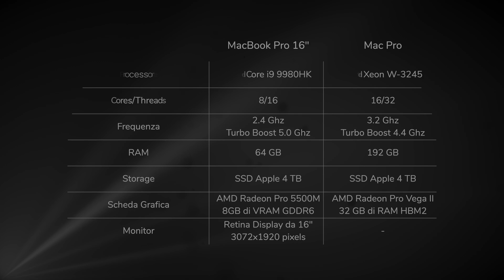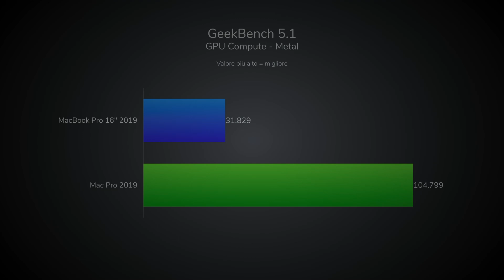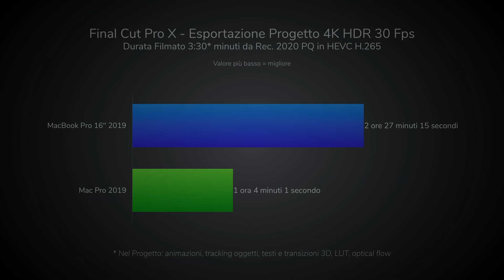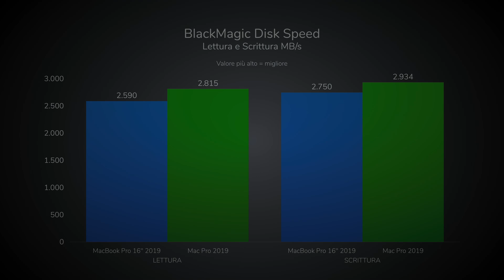MacBook Pro 16" VS Mac Pro - Benchmark - Sfida tra i due Pro di Apple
Nel mio ultimo video ho messo a confronto a suon di Benchmark il MacBook Pro da 16 pollici 2019 e il Mac Pro 2019. Scopri le configurazioni testate direttamente nel video e guarda come se la cavano gli ultimi due "Pro" di casa Apple nei processi di esportazione video e foto.

Benchmark utilizzati:
- GeekBench 5.1
- CineBench R20
- BruceX test
- BlackMagic Disk Speed
- Lightroom Classic
- Final Cut Pro X
- HandBrake

👉 MacBook Pro 16"

Video Realizzato con  📷 Panasonic Lumix S1 in HLG a 10 bit